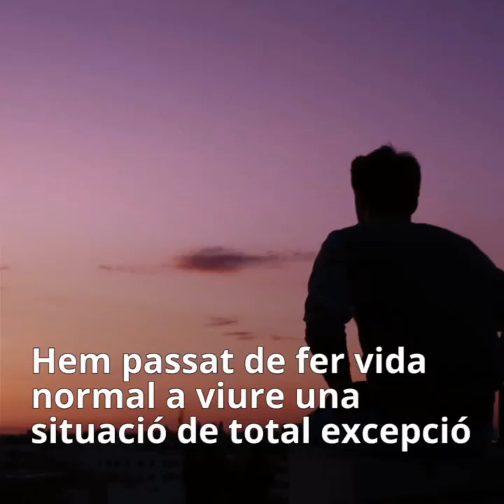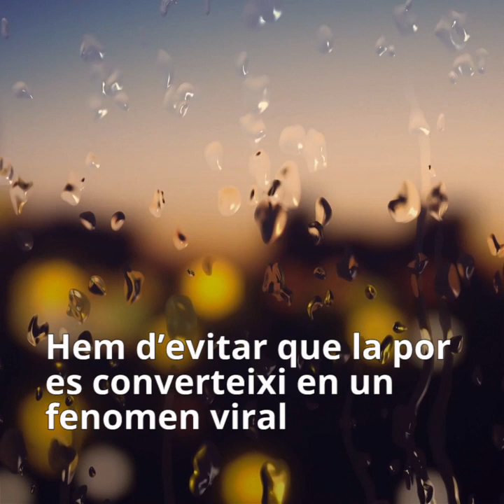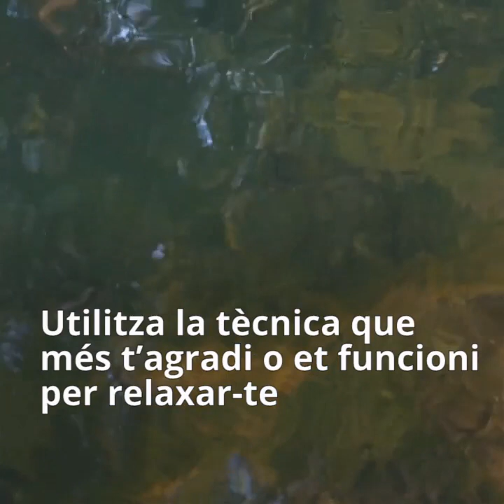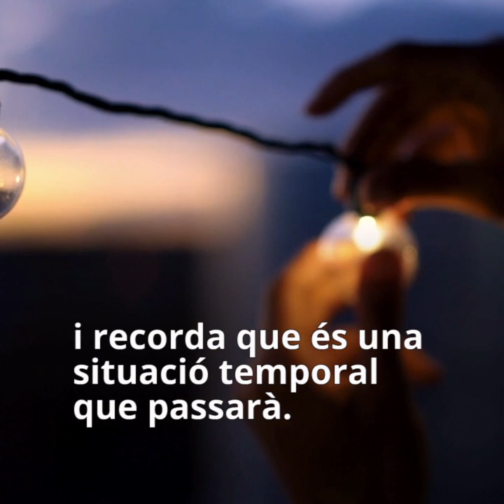I com ho gestionem, tot plegat?